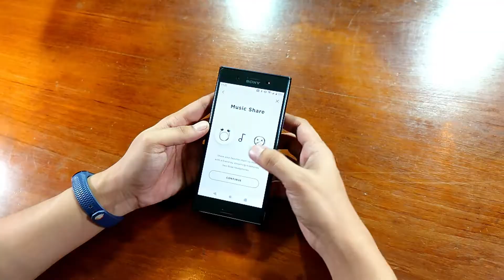Bose Soundsport Unbox & Review Indonesia. Masih bagus di 2019? Atau mending Jabra Active 65T?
Kali ini Bro @danimahmoed (DANI) & Bro @caesarrlo (ALIT) ngobrol bareng soal Bose Soundsport. Sebuah earphone bluetooth olahraga keluaran Bose yang udah 2 tahun umurnya. Masih layak di 2019? Atau Mending Jabra Active 65T? Masih bagus di 2019? Mending mana ya?

Pastinya sebuah TWS untuk olahraga itu perlu fitting yang enak di telinga. Tonton ya Bose Soundsport Unbox & Review Indonesia ini.

Tonton juga video kita yang lain :
- Jabra Elite Active 65T Unbox & Review Indonesia :
- Powerbeats Pro Unbox & Review Indonesia :
- Ticpods FREE Unbox & Review Indoneisa :
- Sennheiser MOMENTUM TW Unbox & Review Indonesia :
- Apple Airpods Unbox & Review Indonesia :